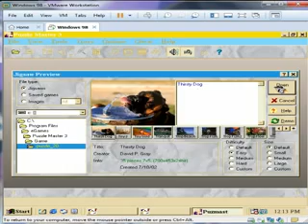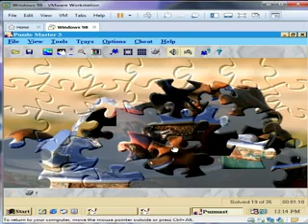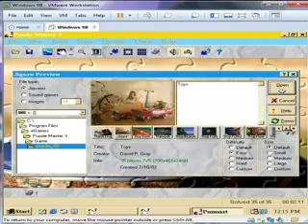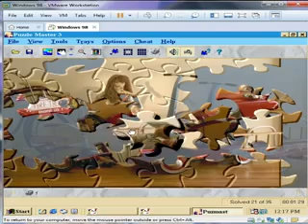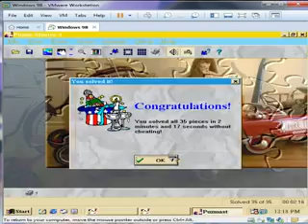Puzzle Master 3: Puzzle Set 20 - Part 1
Puzzle Master 3 from eGames
Puzzle Set 20 - Part 1